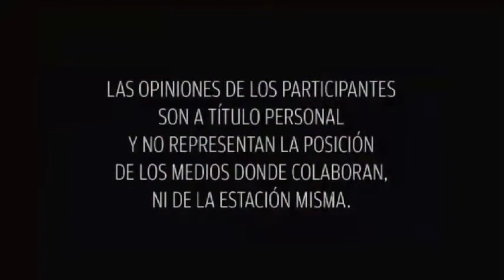Queremos Rock entrevista con Sur 16 15|12|2014